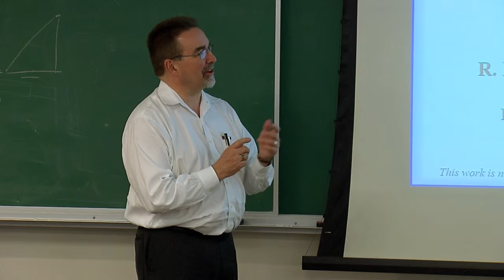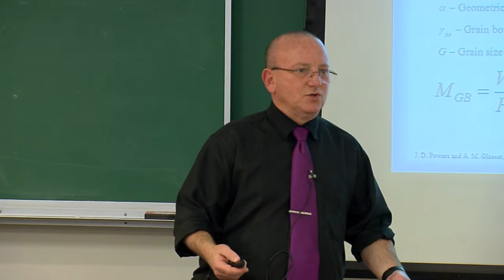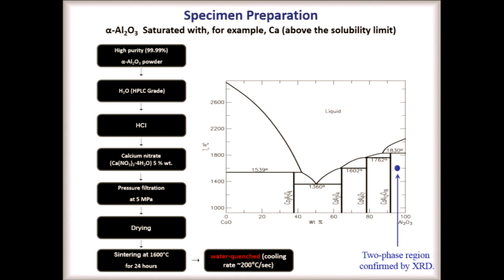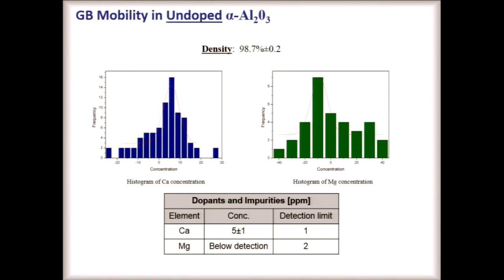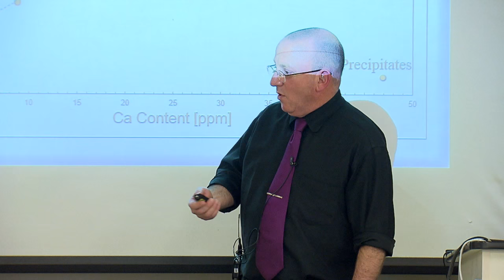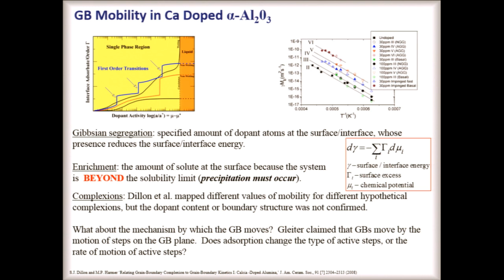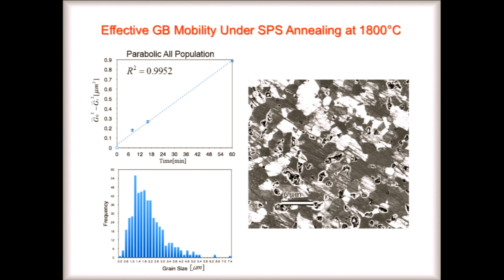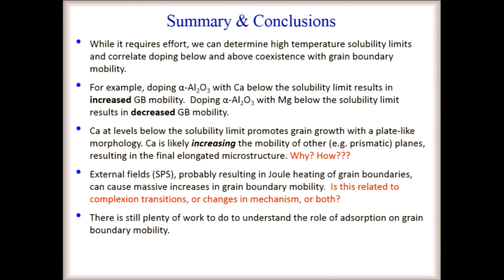Wayne Kaplan: Van Horn Lecture Series Part 3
Van Horn Lecture Series
Wayne Kaplan
March 22-24, 2016